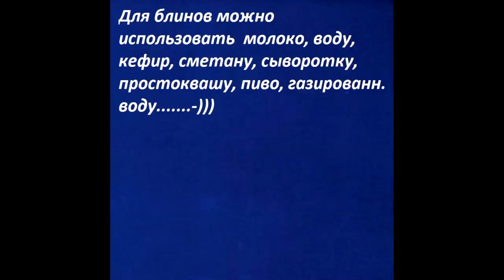Советы № 15 Малосольн огурцы Блины Оладьи